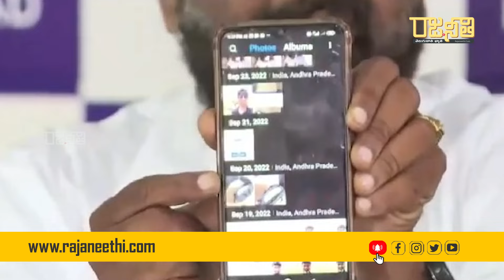కోట్ల రూపాయిల సూట్ కేసులు, విజయసాయి రెడ్డికి ఎక్కడ నుంచి వచ్చాయి ? | Madhan | Santhi | Rajaneethi